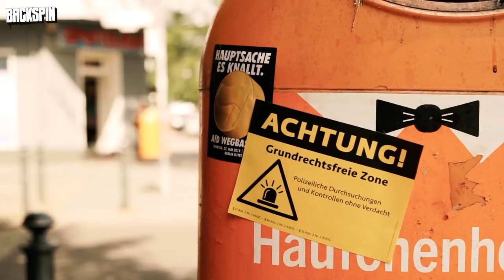AK Ausserkontrolle: Interview mit Niko BACKSPIN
Nach insgesamt fünf Single-Auskopplungen und einer Verschiebung ist seit Freitag das neue Album „XY“ von AK Ausserkontrolle erhältlich. In der Promophase lies der Berliner Rapper die Musik für sich sprechen, deswegen gab es auch bis jetzt keine Interviews. In der "Limitierten CD Fanbox" findet man aber neben Handschuhen und einem Brecheisen auch eine DVD. Auf der findet ihr ein Interview, bei dem AK Ausserkontrolle von Niko BACKSPIN einen Tag lang begleitet wird.

Zehn Minuten davon gibt es ab jetzt auf dem BACKSPIN YouTube-Kanal. Los geht's in dem Ortsteil in dem AK aufgewachsen ist: Berlin-Wedding. Dort schauen sich die zwei auch das frühere Café und Studio von ihm an, das wegen Verdacht auf organisierte Kriminalität von der Polizei gestürmt wurde - inzwischen wird es zugemauert. Außerdem erzählt der Gangster-Rapper von der Perspektivlosigkeit in der Kindheit und seinem ersten Mal Knast.

Am Ende des Interviews unterschreibt AK einen Vertrag bei Universal Music. Auch deshalb wird über die Zeit bei Label egj geredet, 2017 war der "echte Berliner" für einen kurzen Zeitraum bei Bushido gesigned gewesen. Bevor es aber zu Universal geht, wird auch noch ein kurzer Stopp für einen Warencheck in einem Lager eingelegt.

Unser Equipment:
Nikos Bart-Trimmer